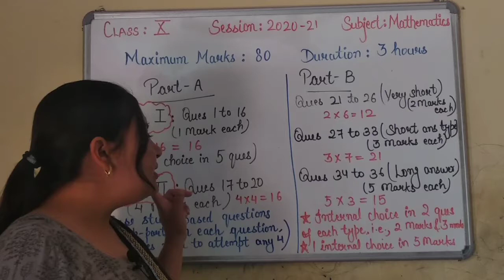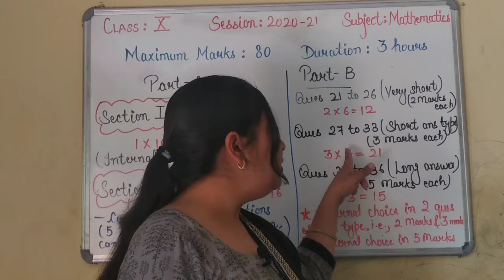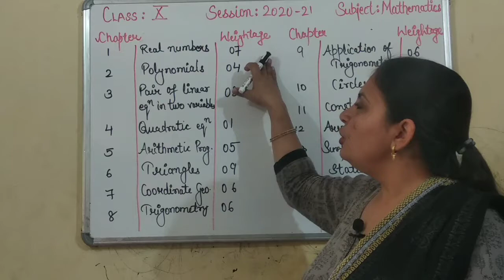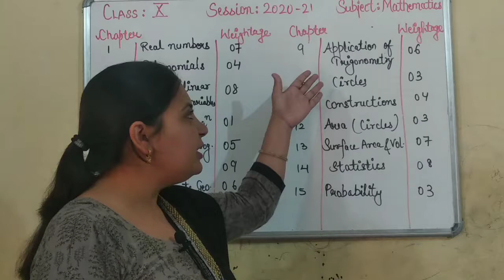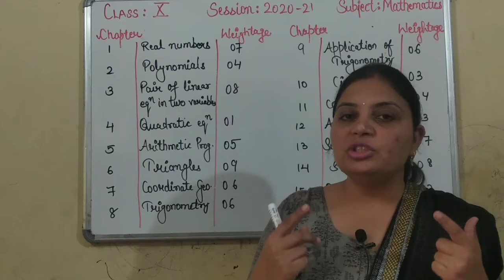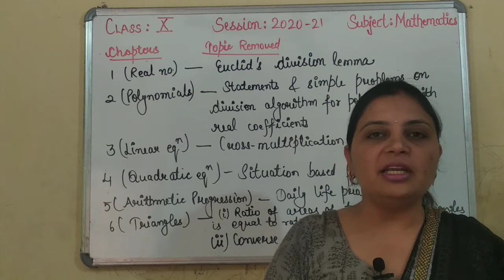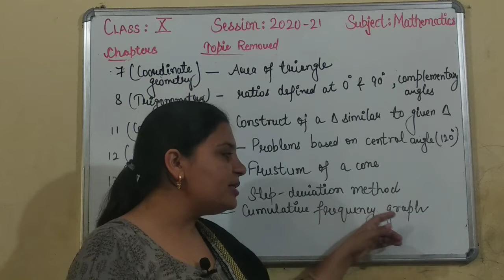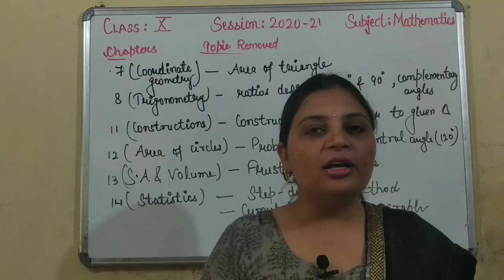Class 10 CBSE|| Maths Special|| Session 2020-21|| Preparation tricks for students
This video has been prepared to help students prepare for class 10 board exams in short span of time. Efforts have been made to resolve the queries of students related to board exam pattern, chapter wise topics removed for the current session and blueprint of the paper. Hope you will appreciate our work and motivate us to work even more better. Thanks.